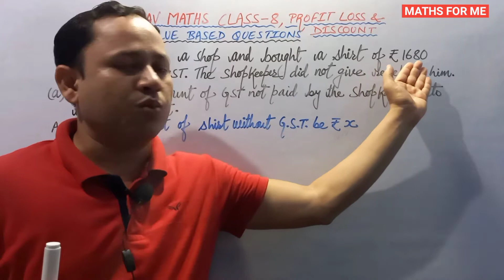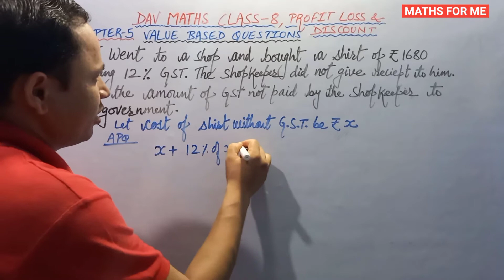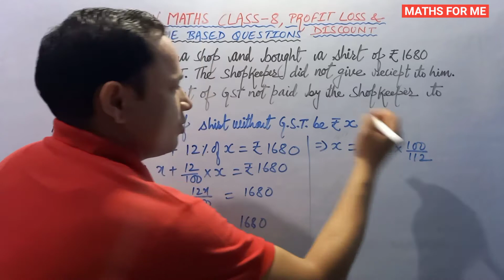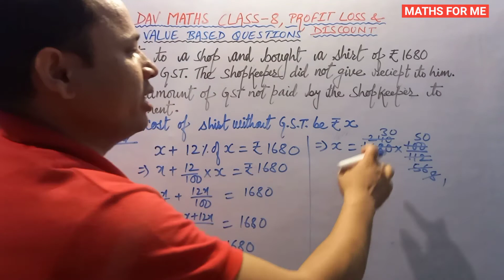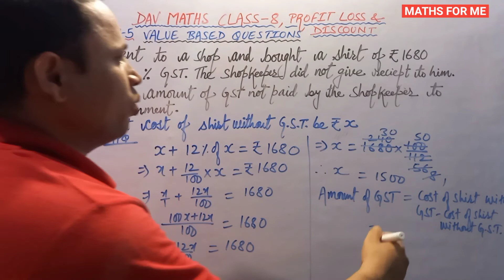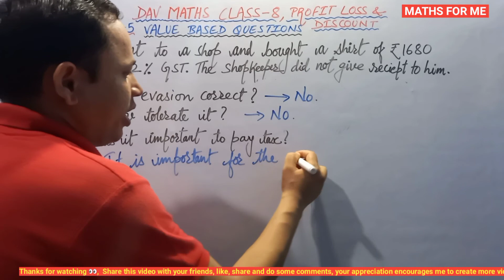DAV Maths Class 8 | Ch-5 | Profit, Loss & Discount | Value Based Questions| Maths For Me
This an easy explanation of Ch-5(Profit, Loss & Discount)of Class 8. Value BasedQuestions. Based on GST.

A quick revision can be done just before tests/exams.

Also watch :-
■Class 8 Ch-5 Profit, Loss and Discount Ws-3

■Class 8 Ch-5 Profit, Loss and Discount Ws-2
      Part-1

■Class 8 Ch-5(Profit, Loss& Discount). Ws-2 Part-2

 ■Class 8 Ch-5(Profit, Loss& Discount). Ws-1
      Part-1

■Class. 8 Ch-3 Exponents and Radicals

■Playlist Class 8 Ch-4 Direct and Inverse
       Variation

■Playlist Class 8 Ch-10 Parallel Lines

Also useful for KVS students
NCERT learners NVS students.